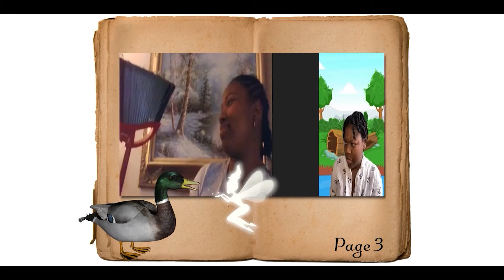ONWARDS & UPWARDS 2021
Donate today to support Opening Act students and alums as they head ONWARDS & UPWARDS into the new year!

Since the onset of COVID-19, Opening Act has remained dedicated to ensuring our students and alums have access to emotionally safe, high-level theater training (despite the odds!) whether virtual or in-person. As we close 2021, and look ahead to a new year full of greater impact and opportunities, we thank you for helping Opening Act to remain a consistent and positive force in our students’ lives.

Your contributions make this work possible and will help to sustain this essential work for years to come.